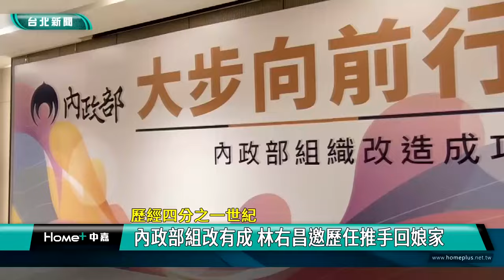林右昌 回娘家|內政部 組織改造| 推手 部長們|國土 開發|國家 公園|2023 中嘉新聞|內政部組改有成 林右昌邀歷任推手回娘家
歷經四分之一世紀 內政部組織改造成功 林右昌邀歷任部長回娘家溫馨聚會

歷經五度叩關，內政部在9/20完成組織改造，包括國土管理署及國家公園署正式揭牌運作，內政部長林右昌特別邀請歷任參予推動組織改造的部長出席感恩餐會，林右昌強調號稱天下第一大部的內政部能順利完成組織改造是歷任部長與內政部所有同仁的努力的成果，未來會持續努力下去，大步向前邁進。

在內政部長林右昌的邀請下，曾任內政部長的張博雅、余政憲、蘇嘉全、李逸洋、李鴻源、葉俊榮及徐國勇與代理過部長的次長花敬群齊聚一堂，歡喜見證歷經25年13位部長參與推動的內政部組織改造終於開花結果。

林右昌邀請歷任部長回娘家的作法也獲得前部長們的肯定，同時期盼組織改造後的內政部能發揮最大功能，滿足人民的需求。

林右昌強調國家的發展建設不分藍綠需要大家一起努力，他很幸運能在任期中完成組織改造這項重任，也期許內政部所有同仁未來繼續努力，大步向前邁進。